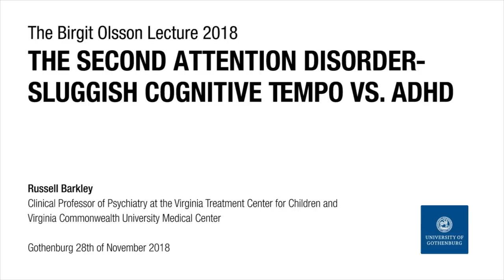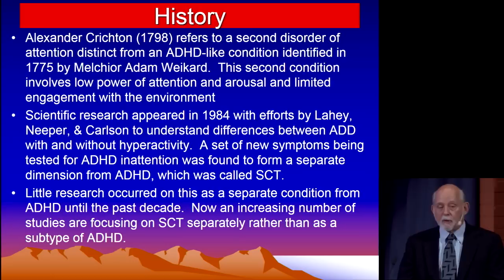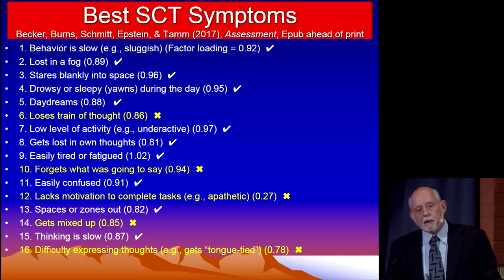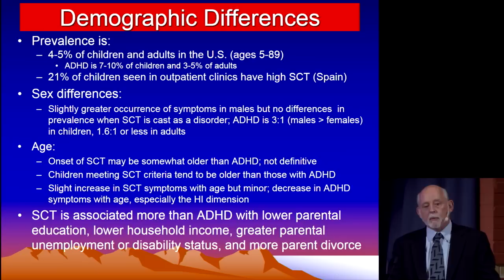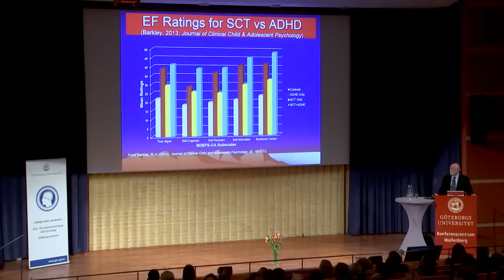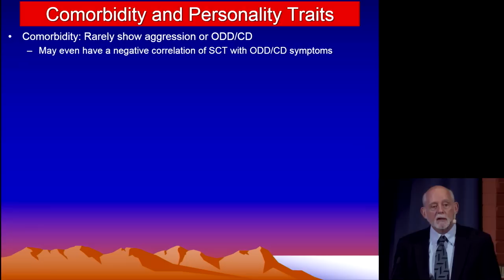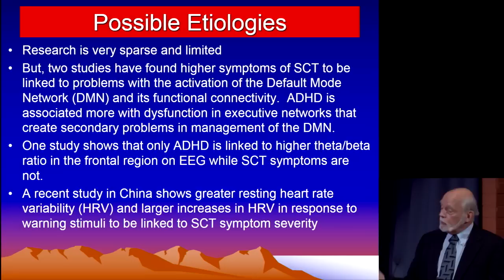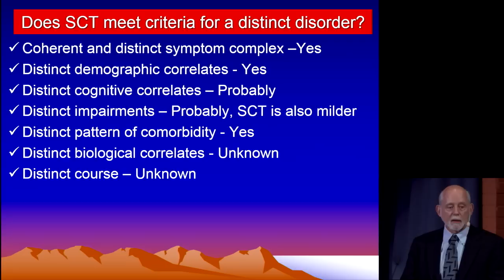Dr. Russell Barkley: The Second Attention Disorder Sluggish Cognitive Tempo vs ADHD Nov 2018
Recorded in November 2018 at the University of Gothenburg.

Sluggish cognitive tempo (SCT) is the term for a syndrome that may comprise a novel and distinct attention disorder from ADHD. Symptoms of it include dreaminess, mental fogginess, hypoactivity, sluggishness, staring frequently, inconsistent alertness and a slow working speed.

SCT has been a subject of controversy for decades and debate about its nature still continues. But it is clear now that this set of symptoms is important because it significantly adds to impairment in ADHD and independently predicts a low quality of life.[1][2] Some have encouraged the use of the term concentration deficit disorder (CDD) for SCT because it may be more appropriate and less derogatory.[3]

Originally, SCT was thought to be entirely limited to about 1/3 of the inattentive subtype of ADHD[4] and being apparently incompatible with hyperactivity. But new studies showed that it is also seen in some with the other two ADHD subtypes – and in individuals without ADHD as well. Therefore, some psychologists and psychiatrists think it should be its own mental disorder. Others dismiss it altogether or believe it is a separate symptom group within ADHD (like Hyperactivity, Impulsivity or Inattention). It even may be useful as a transdiagnostic concept that is shared among different mental disorders (like emotional dysregulation, for example, which cuts across many disorders).[5]